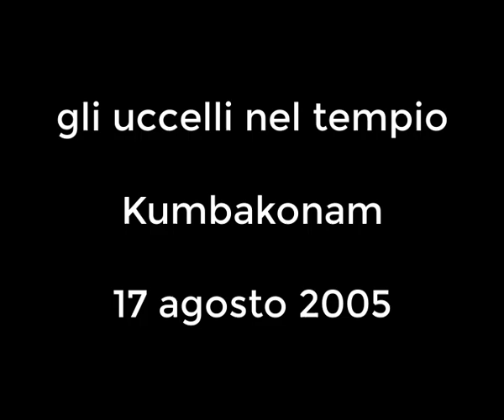birds in front of a temple of Kumbakonam. uccelli al tempio. vintage. 17 agosto 2005. my India 235